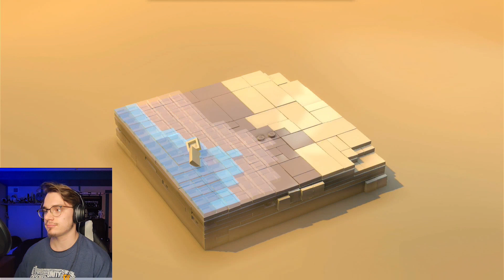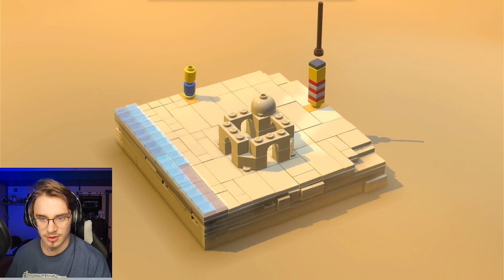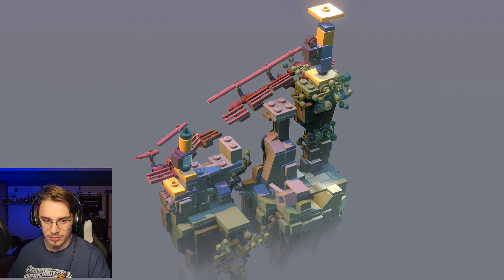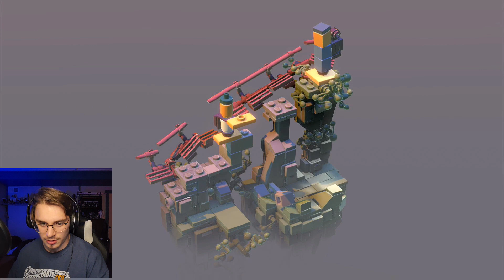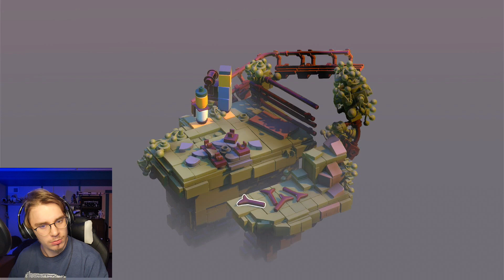This Game Made me Emotional! | LEGO Builder's Journey Part 1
This Game almost made me cry multiple times.